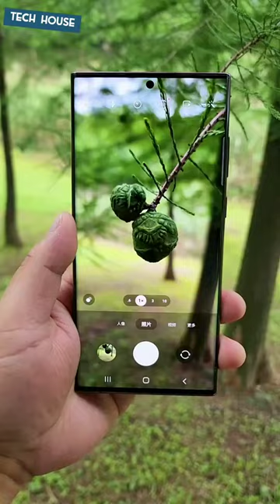best camera like DSLR samsung S22 ultra camera